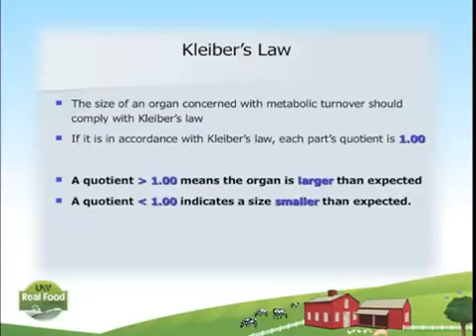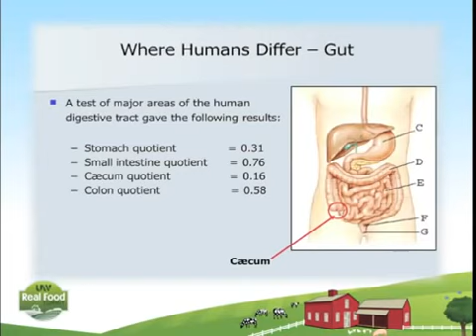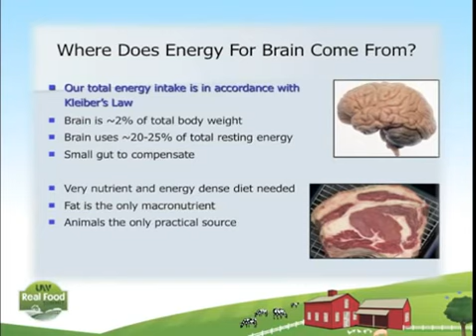Gorilla vs Human Digestive System